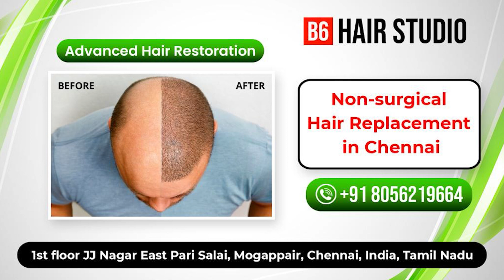ரஜினி வாங்கிக் கொடுத்த மோதிரம் | Mukhtha Ravi Reveals Other Side of Rajinikanth | Superstar